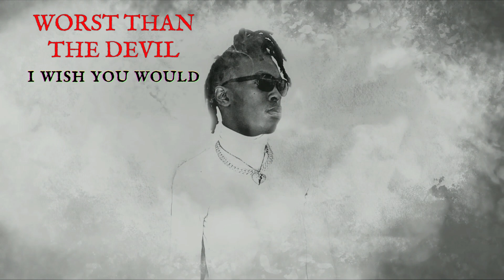GHOLDENO - I Wish You Would [Official Audio]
BECOME A MEMBER RIGHT NOW TO ACCESS LIT PERKS